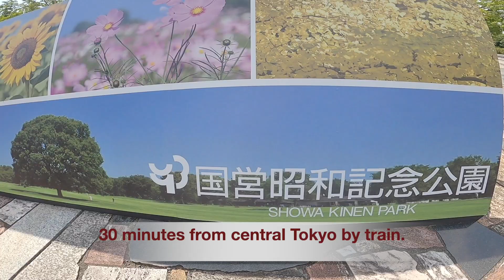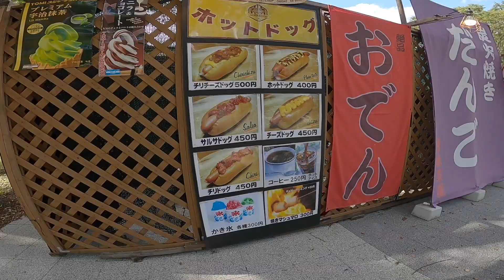Showa Memorial Park [23rd Sep, 2021]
Showa Commemorative National Government Park (国営昭和記念公園, Kokuei Shōwa Kinen Kōen) is a national government park in Akishima and Tachikawa, Tokyo, Japan. It is the largest park in the Tokyo area, covering 1,653,000 square meters.